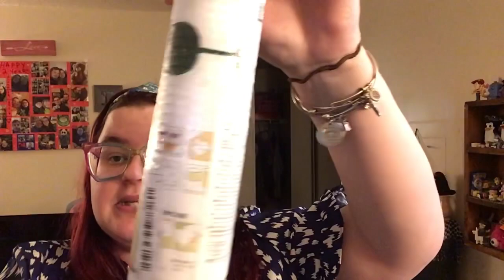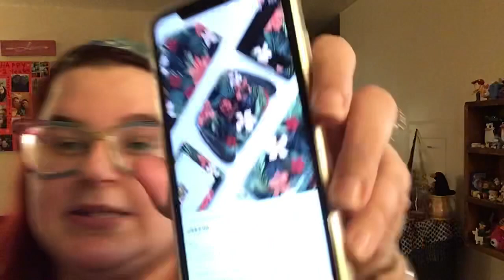Shein plus size summer haul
Here is the items I pick up in my latest SHEIN haul.
Here is a link to everything I bought

Plus Allover Print Peplum Blouse

Plus Ditsy Floral Shirred Cami Dress

Plus Drop Shoulder Geo Print Dress

Plus Floral Pattern One Piece Swimsuit

Plus Floral Print Lace Panel Kimono

Plus Allover Print Tie Neck Belted Dress

Plus Floral Print Peplum Cami Top

Plus Paisley Shirred Ruffle Hem Tube Top

Plus Daisy Floral and Gingham Peplum Top

Plus Polka Dot Tie Shoulder Shirred Cami  Dress